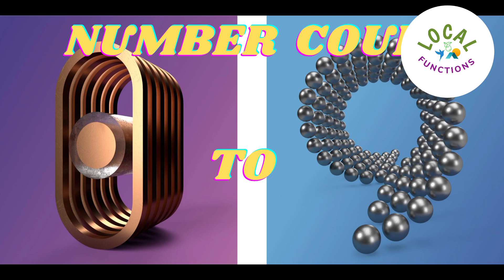A to Z Animated letters and Number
Alphabet series, Animal style Alphabet and number countdown, 36daysoftype 2022, 36days-of-type, art, Design motion, Animation letters, number
Thanks to